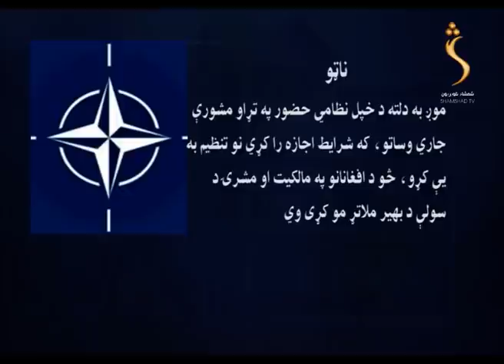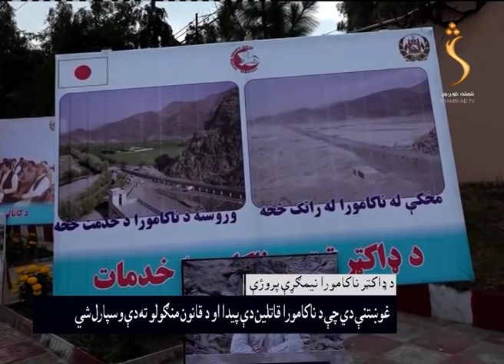Shamshad News - 09.12.2020 | پښتو07 خبري ټولګه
Satellite: Yahsat 52.5E
Downlink Frequency: 12015 MHz
Symbol Rate: 27500 MS
Modulation: DVBS2/8PSK
Polarization: Horizontal
FEC: 3/4
Polarization: Horizontal